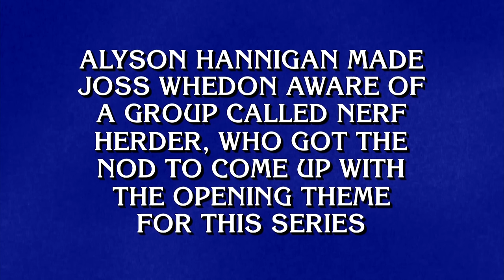TV Music | Category | JEOPARDY!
Ellie Kemper has heard some of these songs on the TV.